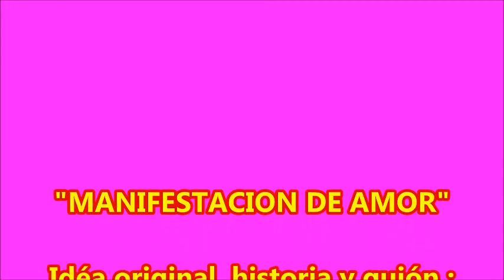MANIFESTACION DE AMOR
ATREVETE A DECIRLO MAS!!
CAMBIAREMOS EL MUNDO.